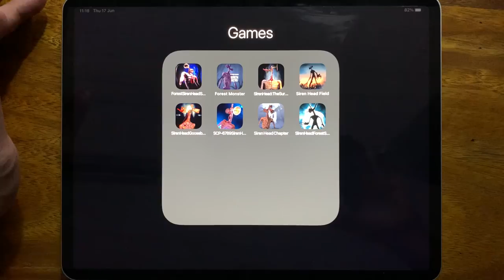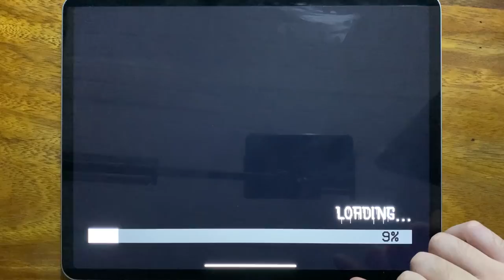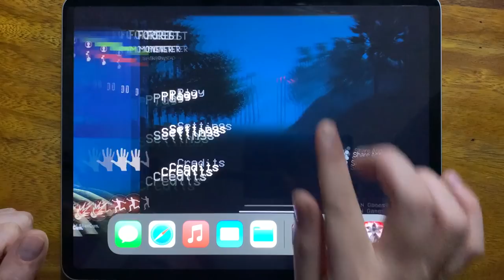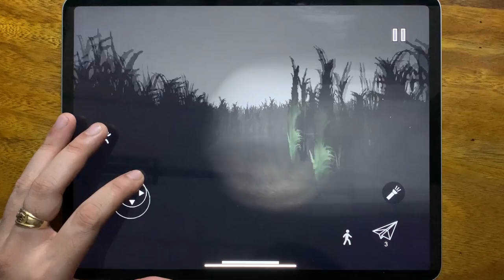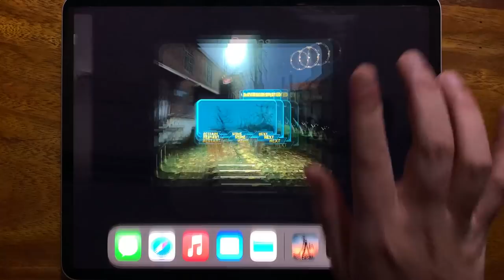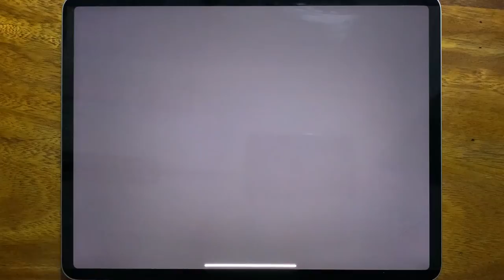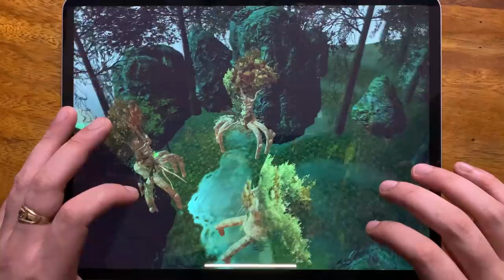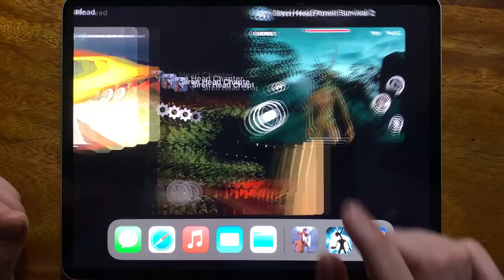Forest Siren Head Survival, Forest Monster, Siren Head: The Survival, Siren Head Field....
Forest Siren Head Survival, Forest Monster, Siren Head: The Survival, Siren Head Field, Siren Head Goosebumps, SCP - 6789 Siren Head, Siren Head Chapter, Siren Head Forest Survival